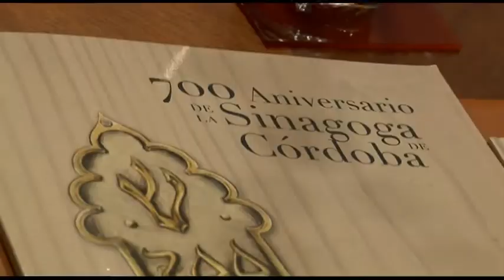23 07 14 ACTIVIDADES 700 ANIVERSARIO DE LA SINAGOGA DE CÓRDOBA